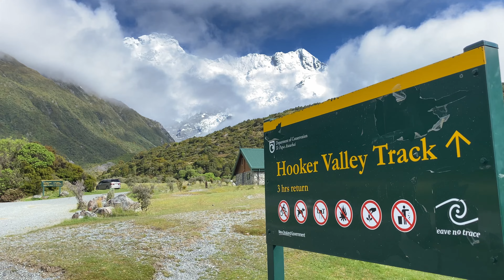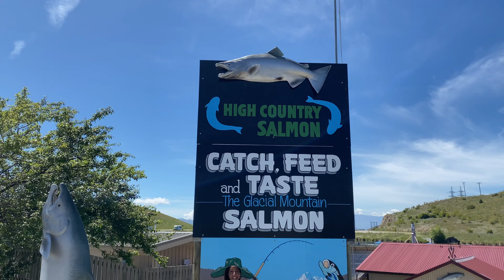NUEVA ZELANDA, AROKAI/MT COOK, la montaña más alta del país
En este video te mostramos el distrito de Mackenzie, recorriendo el Aoraki/Mt Cook National Park, Lake Tekapo, Twizel y Omarama.
Nos adentramos en el corazón de la montaña más alta de Nueva Zelanda por tierra y por aire disfrutando de unos de los paisajes más hermosos que hayamos presenciado en Nueva Zelanda.